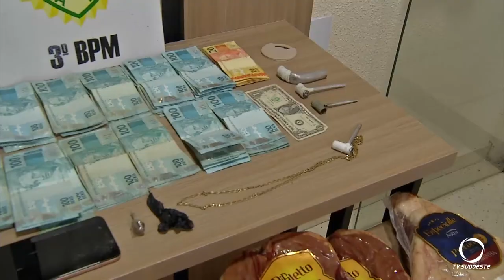Polícia Militar prende receptadores e suspeitos de furto de carnes em Pato Branco